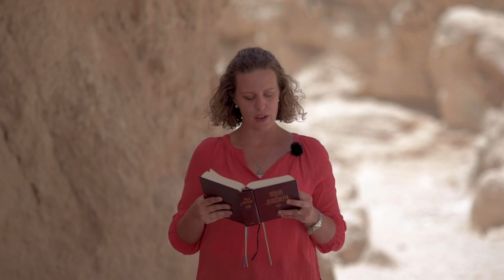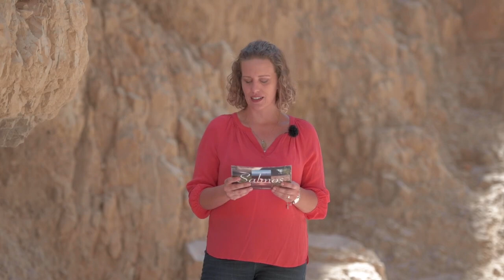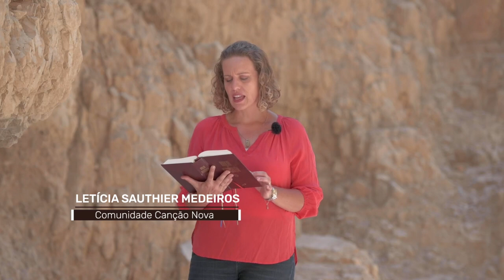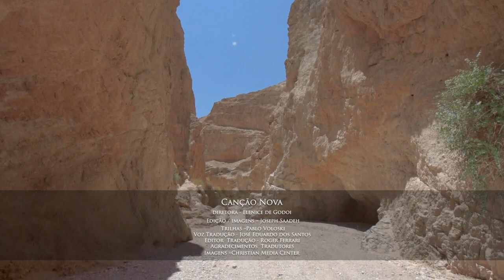Salmos 5 | Oração dos peregrinos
Quais são as peregrinações judaicas? Qual é a oração dos peregrinos nos Salmos?

Nesse quinto episódio da série Salmos, o Frei Fréderic Manns, ofm, doutor em Ciências Bíblicas e professor emérito do Studium Biblicum Franciscanum na Terra Santa, explica o sentido profundo da peregrinação e a orações dos peregrinos no Livro dos Salmos.

Esta série foi realizada pela Canção Nova na Terra Santa em parceira com a Custódia Franciscana da Terra Santa.